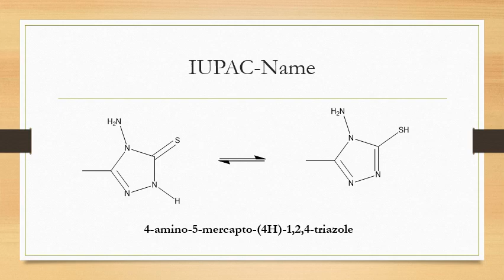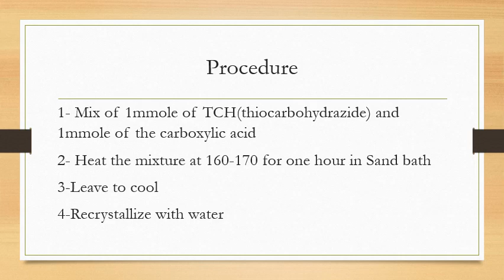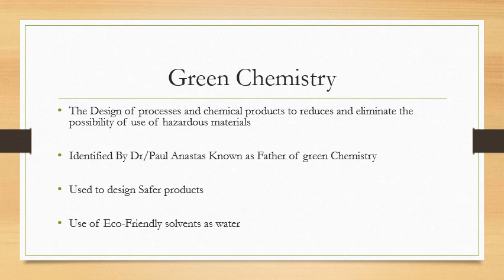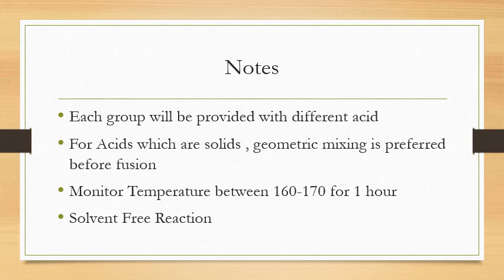Hetero cycle compound synthesis - 2nd year section online